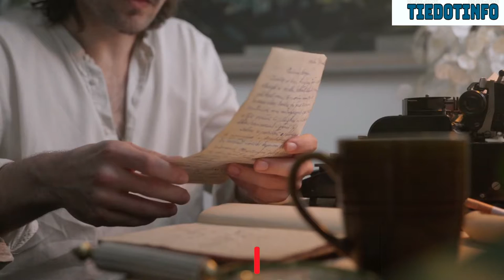ലംബോർഗിനിയുടെ വിജയകഥ /Success Story Of Lamborghini/ Malayalam Explained/ TIEDOTINFO / EP-30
ഈ വീഡിയോ പറയുന്നത് ആഡംബര കാറായ ലംബോർഗിനിയുടെ സ്ഥാപകനായ ഫെറൂസിയോ ലംബോർഗിനിയുടെ വിജയകഥയെക്കുറിച്ചാണ് .

വീഡിയോ നിങ്ങള്ക്ക് ഉപകാരപ്പെട്ടാൽ ലൈക് ചെയ്യാനും ഷെയർ ചെയ്യാനും മറക്കരുത്